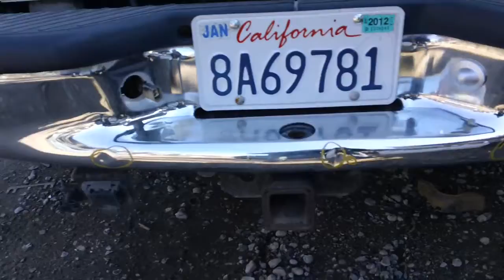LT05Body | All American Truck And Auto Parts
2002 Ford F-150 XLT Super Crew Short Bed 2wd 4.6L Ball Joint Brake Pads Brake Rotors Brakes Catalytic Converter Cold Air Intake Control Arm Exhaust Manifold Fog Light Fuel Tank Grille Headlight Mirror Oxygen Sensor Shock Absorber Shocks Tail Light Valance Panel Wheel Hub Window Motor Window Switch